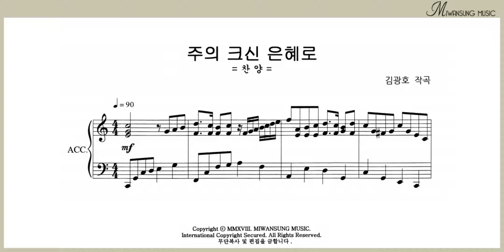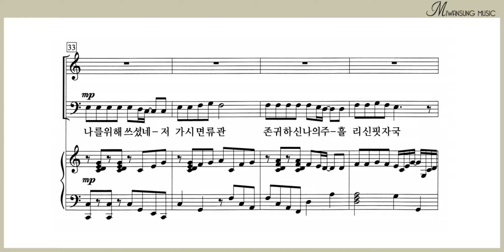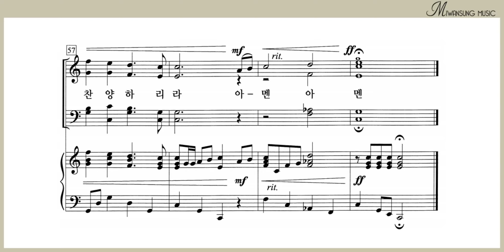주의 크신 은혜로 / 테너파트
쉽고 은혜로운 찬양 6집 / 주의 크신 은혜로 / 테너파트